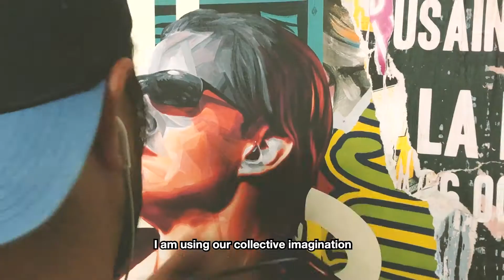TOMADEE - Street Art, painting and collage.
Tomadee (Thomas Chedeville - 1979) is a French visual street artist working across many different disciplines including painting, collage, lettering, graphic design, animation, murals painting and illustration.